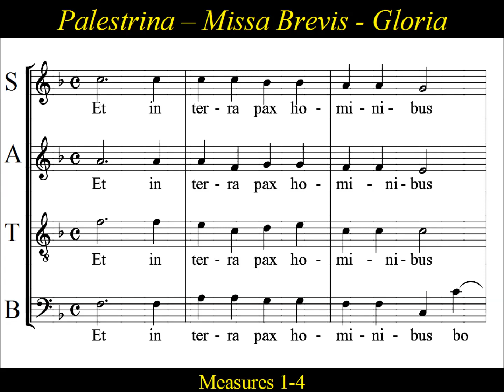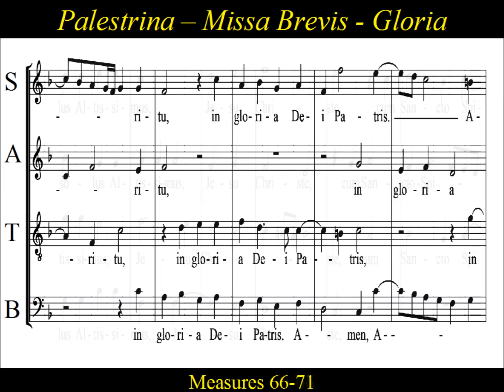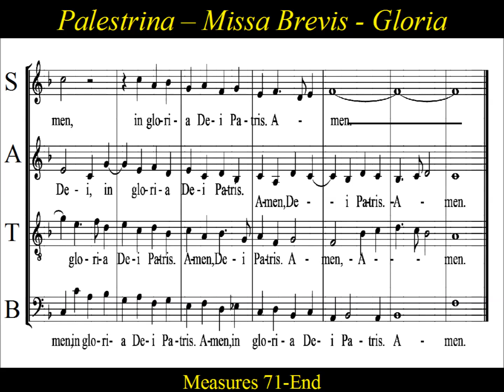Palestrina - Missa Brevis - 2.Gloria - Score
Practice Score:  Gloria - Missa brevis - Giovanni Pierluigi da Palestrina

The Missa Brevis is a mass written by Giovanni Pierluigi da Palestrina first published in 1570.
 It is among the most performed of Palestrina's polyphonic repertoire.